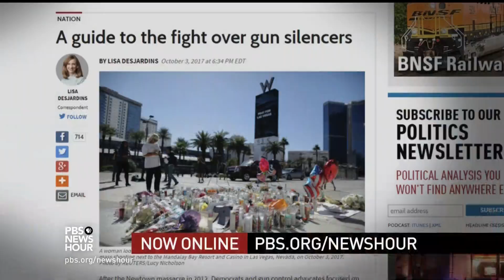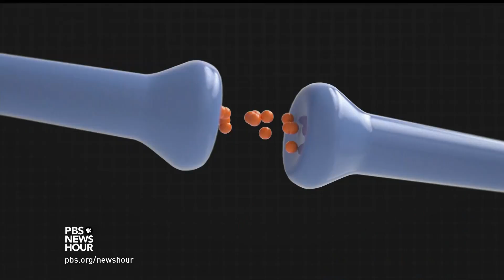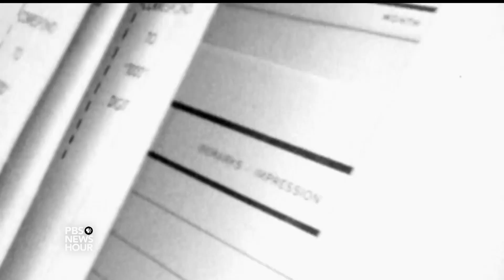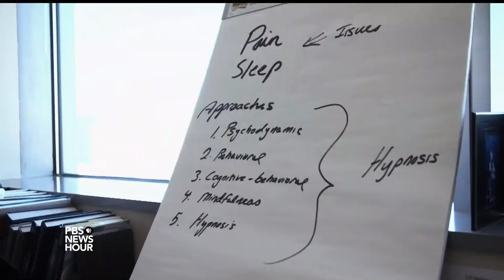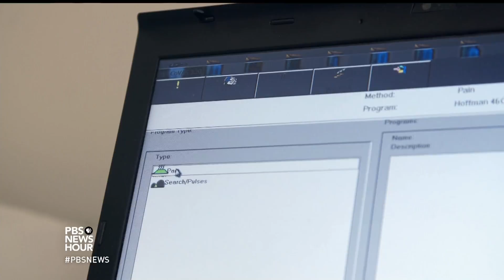Understanding the science of pain, with the help of virtual reality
Inside the search for new drugs and techniques to replace habit-forming opioids, science correspondent Miles O’Brien discovers future pain treatments may rely on virtual reality.